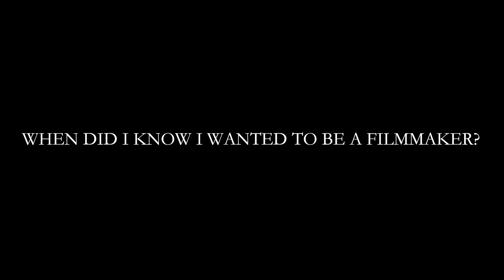Welcome To EB Filmz